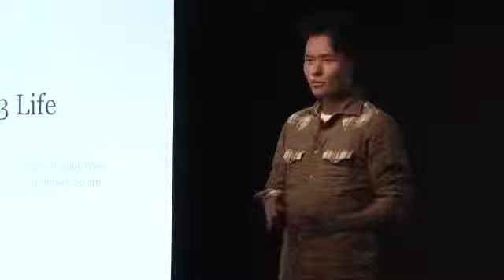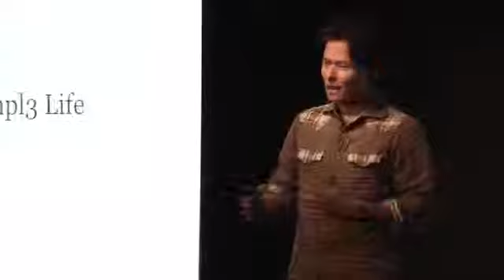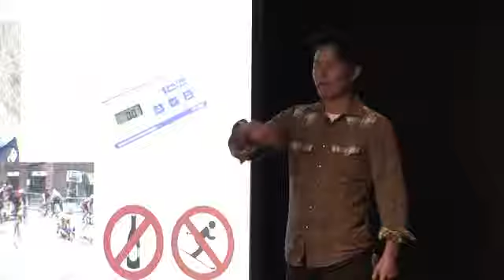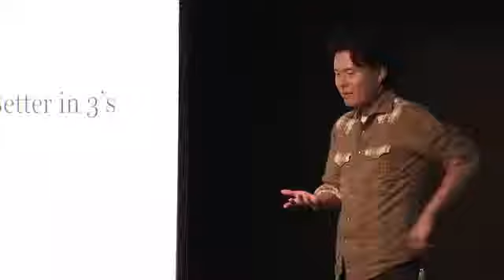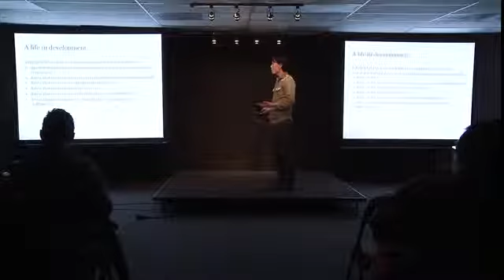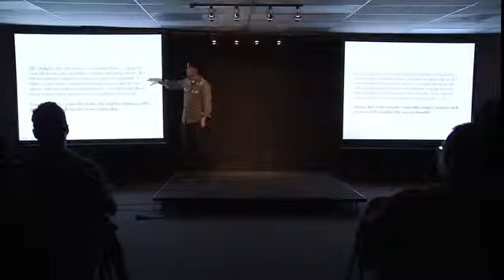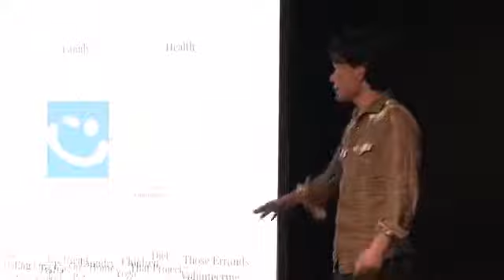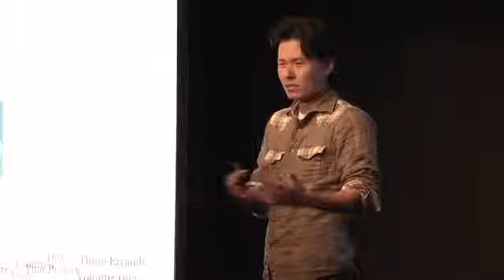Jay Ku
Head of Corporate Partnerships at Good Magazine